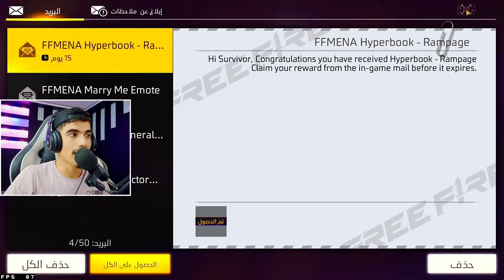حولت حساب صديقي من نوب الى اسطوري 🔥 FREE FIRE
(إذا أعجبتك قناتي أو كنت سبب في إبتسامتك لا تنسى تشترك بالقناة⁦ ⁦❤️⁩(

 ‏FREE FIRE
جلد سكوادات
ديو ضد سكواد
دعس سكواد
هيدشوت
خرفنة اللاعبين
جلد المقنعين
جلد الهيرو
رانكد . كلاسيك
تحديات فري فاير
شتقن فقط
افضل اللاعبين
دوناتو
اسنيد